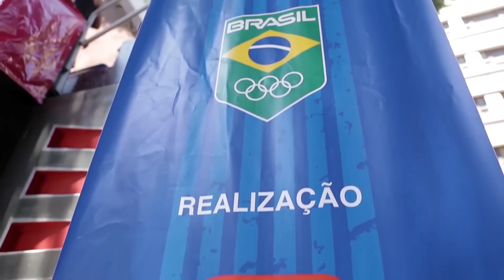Bloco da Preta 2016 | Rio de Janeiro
Vídeo oficial do Bloco da Preta no Carnaval 2016,  Rio de Janeiro, Rua Primeiro de Março (31/01/2016).